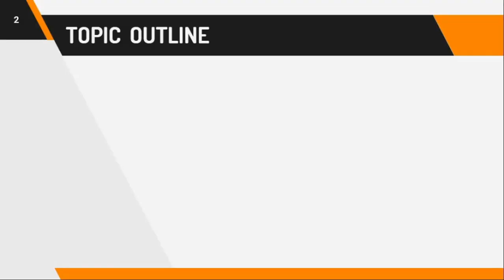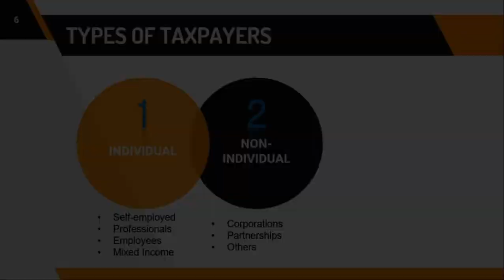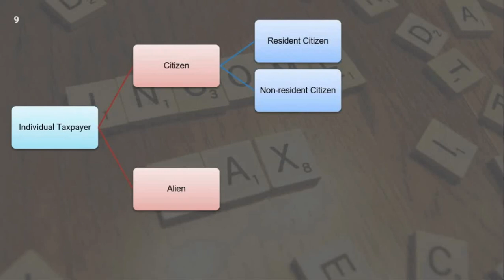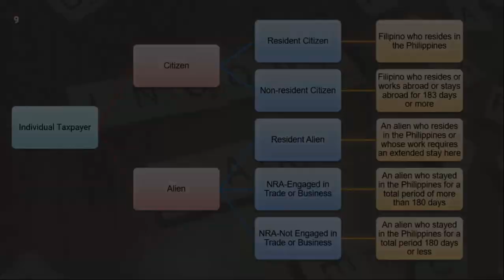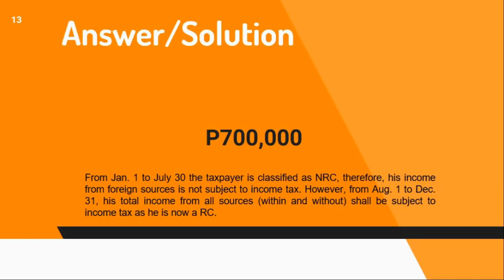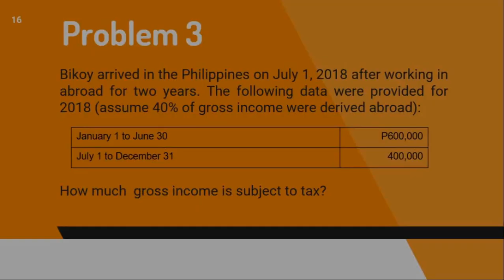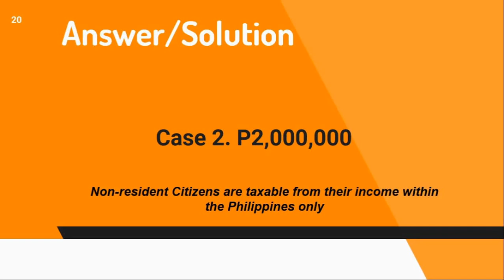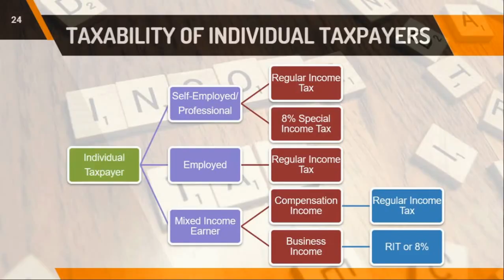Introduction to Individual Income Taxation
This lecture covers the overview of Individual Income Taxation and Individual Taxpayers.